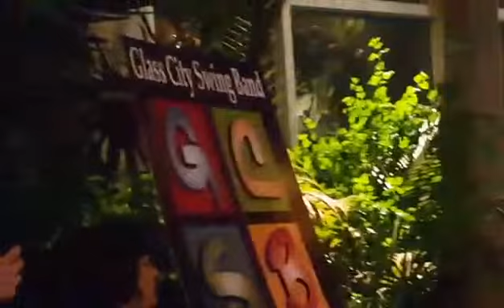Glass City Swing Band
Phipps Conservatory